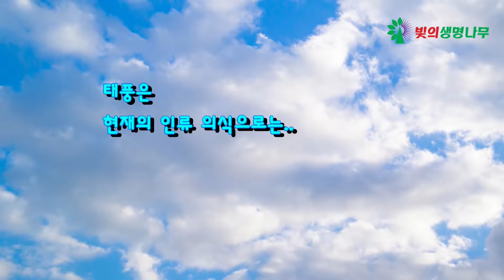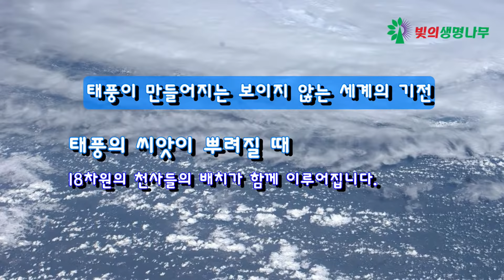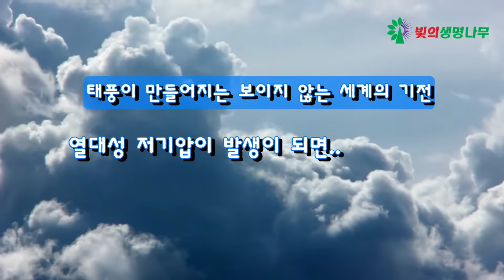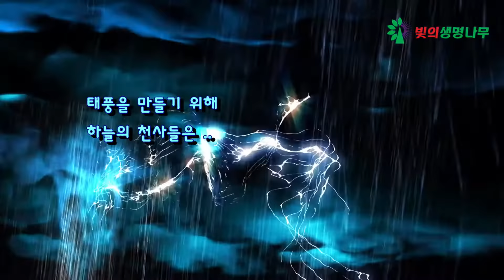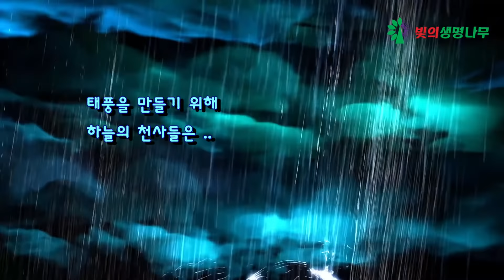태풍이 만들어지는 보이지 않는 세계의 기전